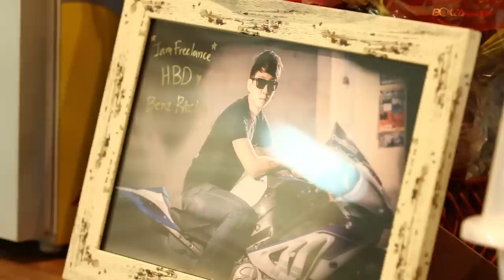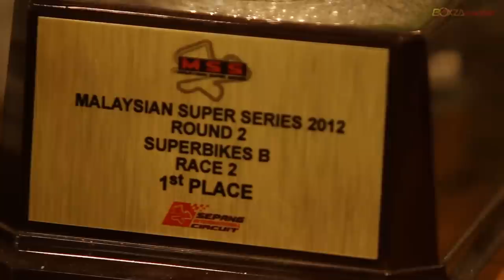Benz Racing ไอดอลแห่งวงการ BigBike By BoxzaRacing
เชื่อว่าทุกคนย่อมมี ไอดอลหรือใครสักคนที่เป็นแรงบันดาลในการทำสิ่งหนึ่งสิ่งใดประสบความสำเร็จไม่จำเป็นว่าใครคนนั้นจะต้องเป็นคนที่มีชื่อเสียงระดับโลก ไม่จำเป็นต้องมีฐานะร่ำรวยที่สุดในโลก เพียงแค่เขาคนนั้นประสบความสำเร็จ แล้วทำให้อีกหลายๆคนยอมรับ และยกย่อง ก็ทำให้คนนั้นเป็นไอดอลไปในทันที
          วันนี้ BoxzaRacing.com พาทุกท่านมาพบกับชายผู้หนึ่งซึ่งได้รับการขนานนามว่าเป็น "ไอดอลแห่งวงการ BigBike" อย่างคุณอัครกิตติ์ วรโรจน์เจริญเดช หรือที่ทุกคนในวงการ Bigbike เรียกว่า Benz Racing ชื่อนี้คงคุ้นหูสาวก 2 ล้อเป็นอย่างดี ครั้งนี้ทีมงานมีโอกาสได้มาพูดคุยกับหนุ่มสุดฮอต ไปทำความรู้จักกับเค้ากันเลยครับ